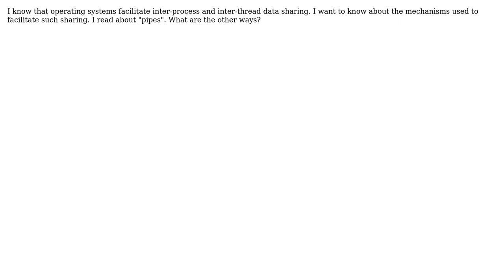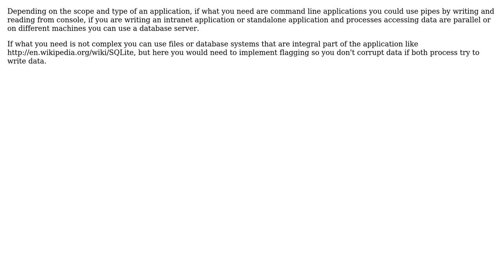Inter-process and inter-thread data sharing (3 Solutions!!)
Inter-process and inter-thread data sharing

With thanks & praise to God, and with thanks to the many people who have made this project possible! | Content (except music & images) licensed under CC BY-SA | Music | Images & others | With thanks to user theD user Sergey Kalinichenko user John Smith user Eduard Florinescu and the Stack Exchange Network Trademarks are property of their respective owners. You are responsible for your own actions.